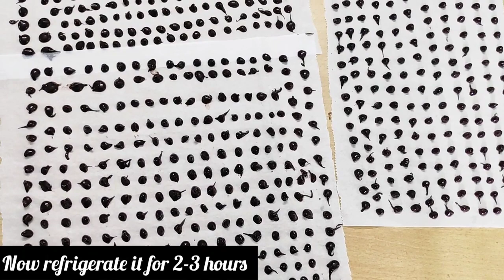Choco Chips Recipe | How To Make Choco Chips | Homemade Chocolate Chips | Choco Chips In Hindi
💗 Today with few tips am going to share how you can make choco chips easily at home with only one ingredient & can prevent it from melting.. please like,share & subscribe for more interesting recipes 💕💕

Products used in video:
Dark chocolate
Non-stick pan
Mixing Bowl